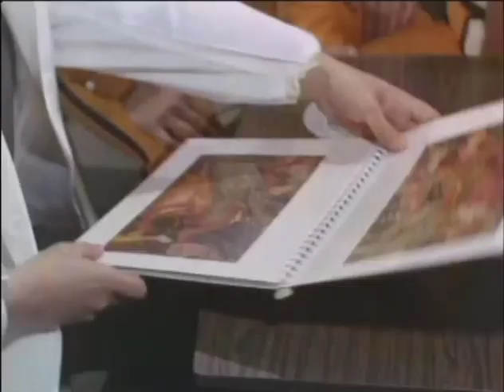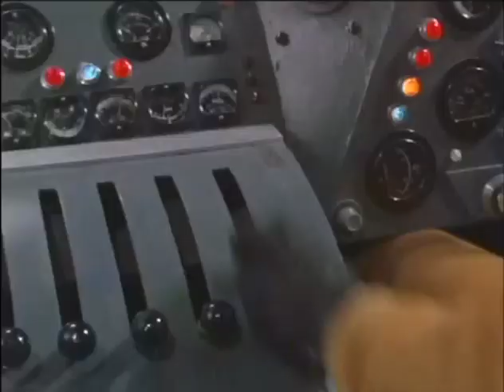Ultraman Disc4 1